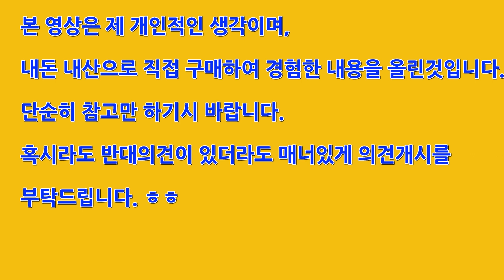캠프라인 애니스톰 오메가 언박싱과 테크니카포지GTX, 카하2 와 비교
춘다는 지난 2년동안 백두대간을 하면서 테크니카포지gtx를 사용하였고, 백두대간을 졸업할쯤 내 자신에 대한 선물로 캠프라인 애니스톰 오메가 등산화를 구매하였습니다. 언박싱과 지리산 서북능선을  하고 그 느낌점을 테크니카포지GTX, 카하2와 비교해서 영상을 만들어 봤습니다. 두 제품 모두 내돈 내산이며, 저의 개인적인 취향일뿐입니다. 구매하시는데 참고만 하시길 바랄 뿐입니다. 영상 잘보시고 좋은 선택을 하시기 바랍니다.